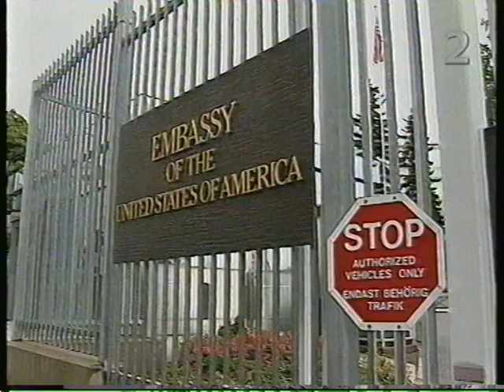11 September 2001 - Sveriges Television - TV4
11 September 2001 hur det skildrades i svenska media i direktsändning den dagen. Video inspelat från nyhetssändningarna samma dag från SVT & TV4.

9/11 as shown on live Swedish news that day. Video recorded from tv news that same day, SVT & TV4.